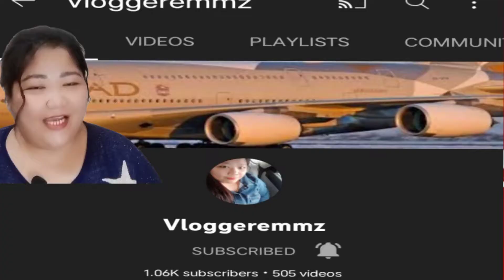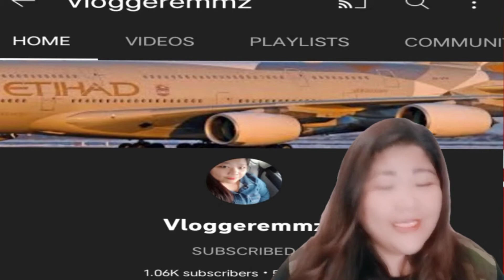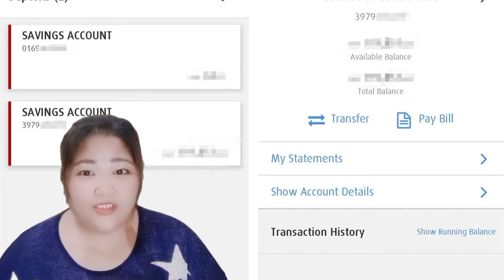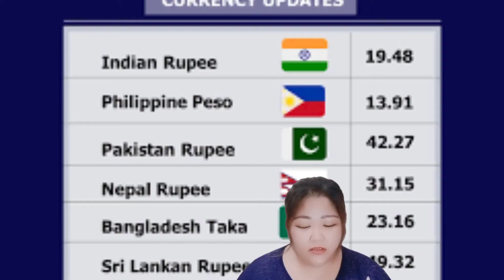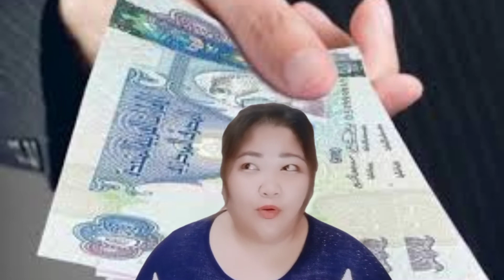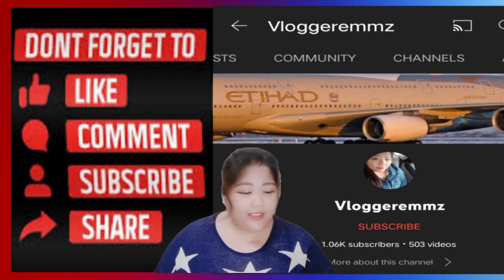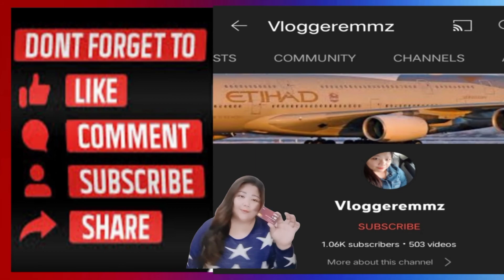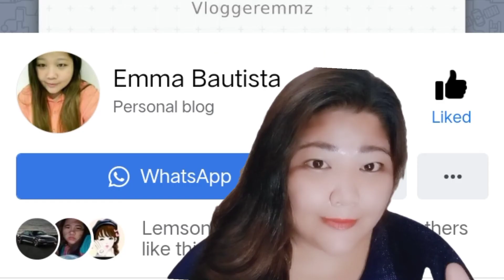BPI ATM FREE FOR OFW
Modern Day Heroes. This is how we call our Overseas Filipino Workers (OFW) for so many reasons. They have great contributions to keep our economy afloat through strong remittance inflows to our country. Away from their loved ones; working hard abroad to make a better living; loneliness and homesickness; dealing with cultural differences; these are just some of the sacrifices that our fellow countrymen have to endure. Leaving their homeland in exchange to an opportunity to earn money and be able to provide their families the basic necessities. They toil everyday in foreign lands in hope for a brighter future. Everyone has their own inspiring stories. Their sufferings, may it be physical or emotional is truly priceless.

If you have a loved one working overseas, be proud of them and at the same time respect them. These unsung heroes also deserve the recognition of this generation as they regard they hard work not just an obligation but also an act of love and kindness.

OFW Messages That Will Etch in Your Minds

Being an OFW does not mean an instant or easy money. They really worked hard for it to give their families a better living. They bear the absence of their loved ones when they got home from long day of toiling. So think first before you ask money from an OFW as you never know the hardships they've gone thru to earn it.

OFW is human NOT ATM machine or partner of any Money transfer,

we feel pain, we feel tired...

So please to our loved ones,

We are just not complaining but

Please make a good value in our all sacrifices

As far as I can see...That's how far I'd like to go.

No dreams will be too hard to reach

If we keep on believing..keep on pushing ourselves

to go the extra mile, to carry the extra load

with a cheerful heart and full trust in the Lord.

In my homeland, my wage is enough.

I try to work abroad so I can earn more money to give to my family with almost nothing left in my pocket. But sometimes I can’t understand why no matter how much I gave them, they still ask for more.

Many people don’t know how hard to work away from home. You can’t sleep at night because you the thought about your family linger through your mind. You can’t see your children growing and how well they do. Sometimes, telephone calls can’t suffice the day you miss them. Being an OFW entails you to sacrifices.

I gave up my precious time with my loved ones to take a chance of higher income abroad. The guilt of leaving them is in my heart. But whenever I think of it as an opportunity to give the best for them, I feel motivated.

Do you have relatives working abroad? Send them warm regards. Here at vloggeremmz we value your thoughts and ideas. Share your message here.